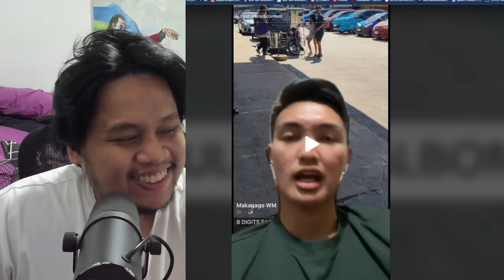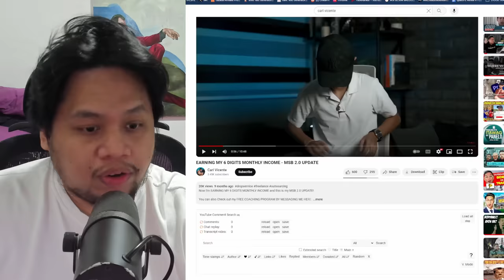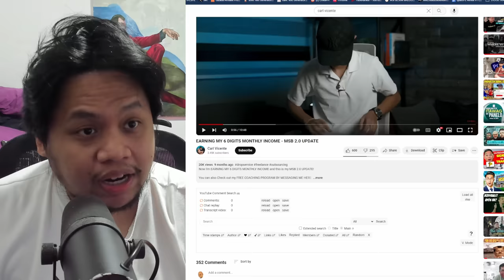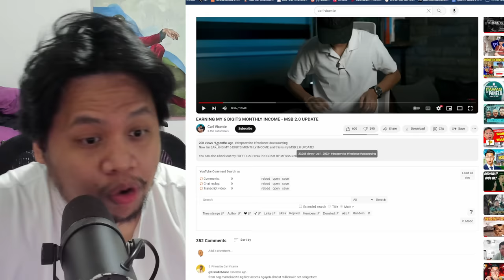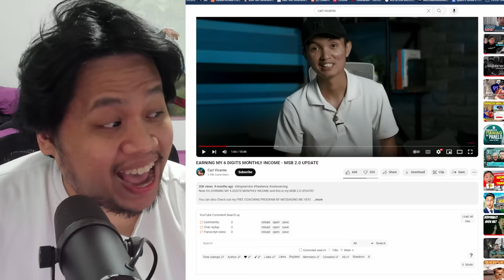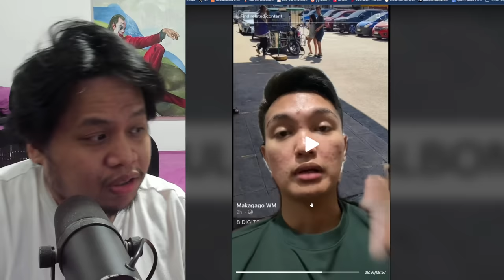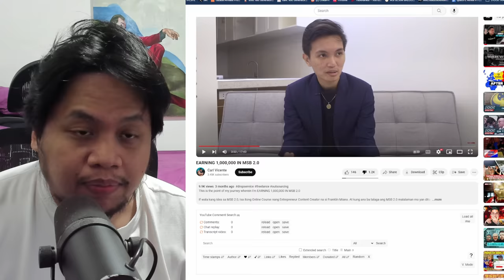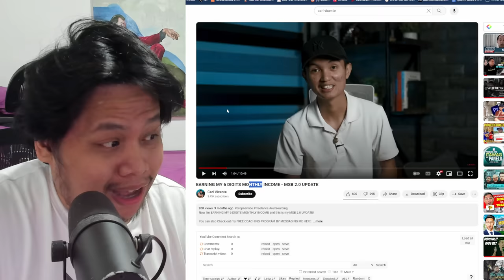Tiggy Diggy 8.0 - TRIKE PATROL - Hind daw siya EARNING MY 6 DIGITS MONTHLY INCOME - MSB 2.0 UPDATE